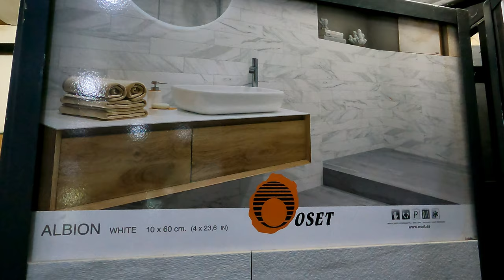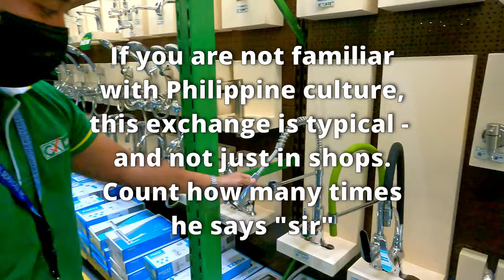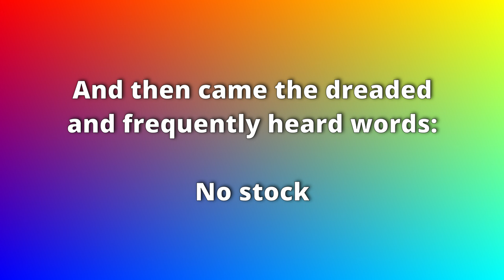Philippine House Building Day 131 - If at first you don't succeed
QUIT

I did not learn. So we went tile shopping again. And bought a garden hose. To make things worse, we are probably going tile shopping again tomorrow. And taking about a two hour drive to get to the place we have seen recommended.

Anyway.
The pool crew finished the base for the bench, and did a little more finishing, but no obvious tiling.
The roof crew continued to add the metal frame. And gave us their estimate on when they will be finished. But then it got complicated.

If my English teacher saw that I was starting sentences with "And" and "But", he would not be happy.

Elsewhere a lot more house wall plastering.

It was a BuilDelicious Week.